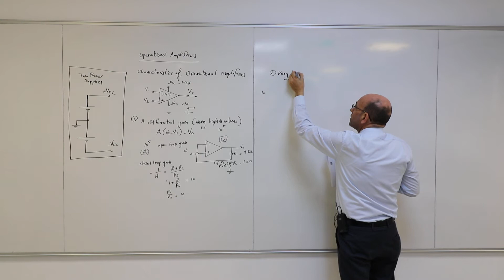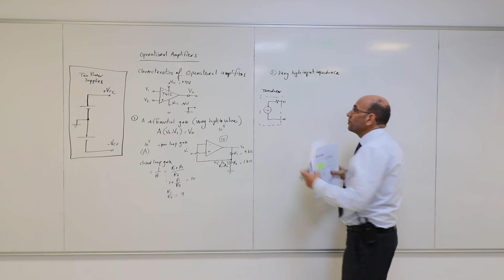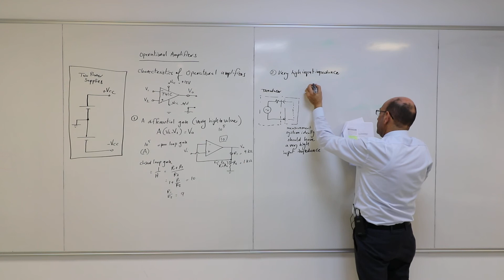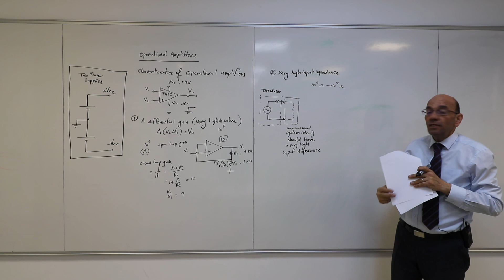The Very High Input Impedance of an Operational Amplifier, 24/12/2019